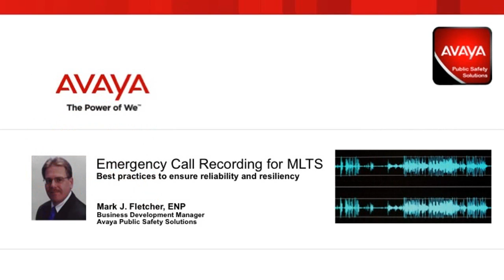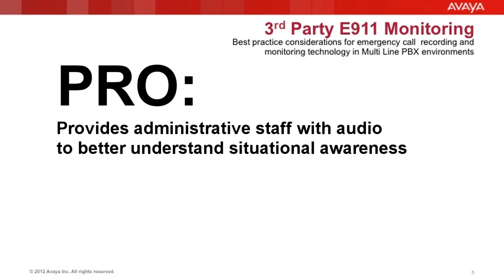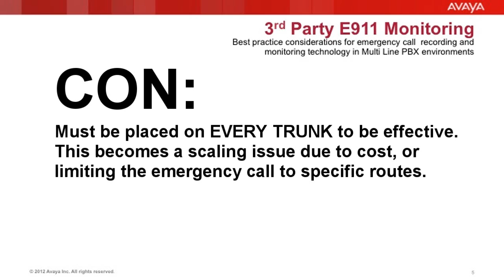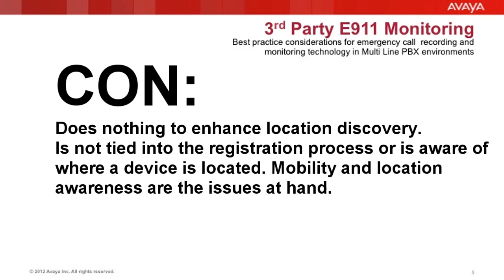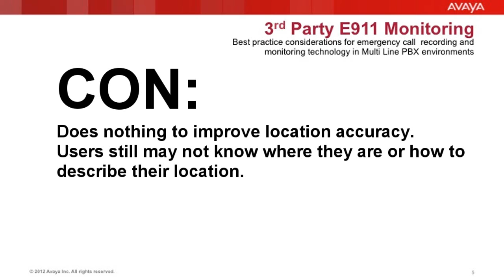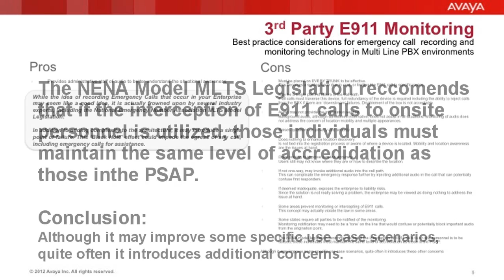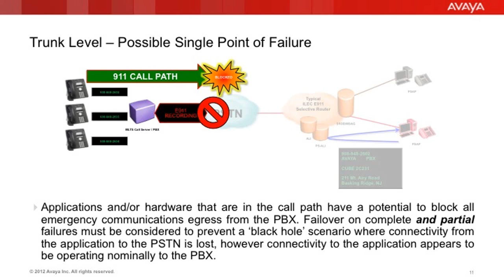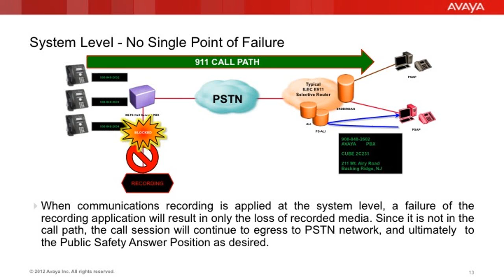MLTS E911 Recording Best Practices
Is recording your E911 calls a good idea? Is it even legal? Understand how to minimize your liability by understanding these basic facts around the good and bad of any type of call recording, especially E911 calls.